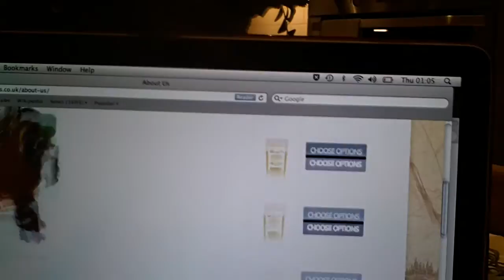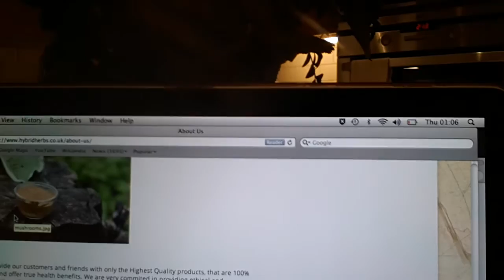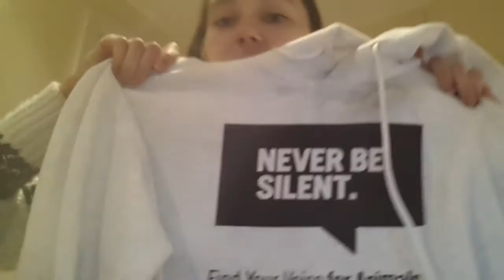HYBRID HERBS REVIEW - Vlog Style | Scatty C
WOULD JUST LIKE TO SAY ANOTHER HUGE BIG THANK YOU TO HYBRID HERBS FOR BEING SO KIND AND GENEROUS AND SENDING THIS MY WAY.

ALSO THANKS SO MUCH TO YOU GUYS FOR WATCHING :0)

XOXO